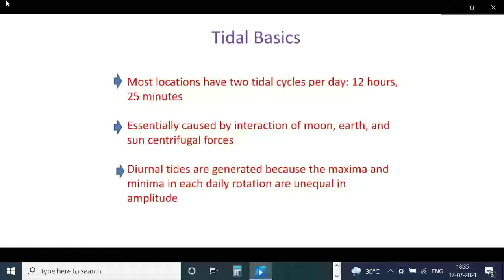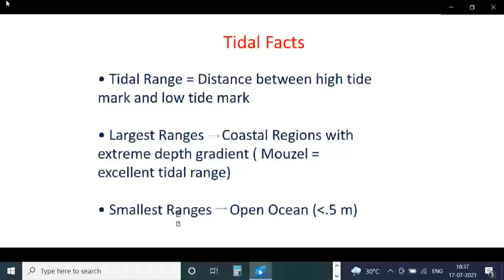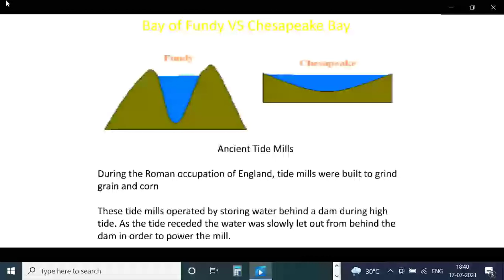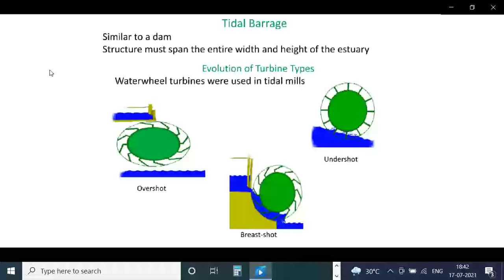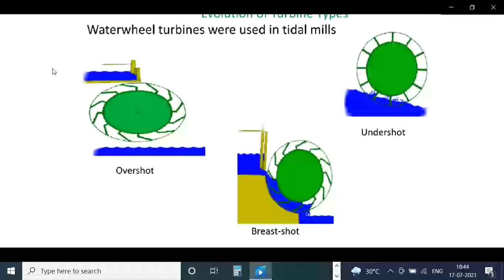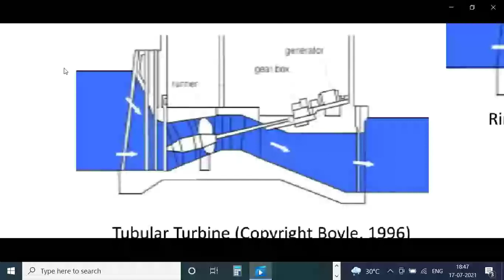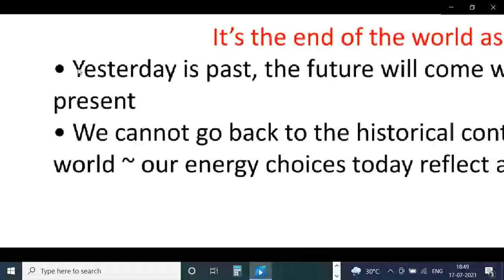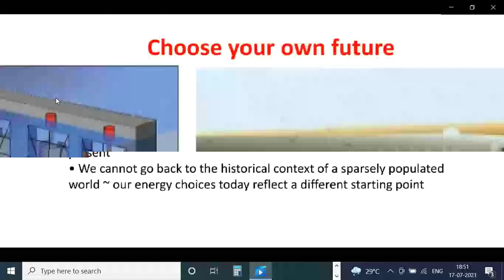TIDAL POWER GENERATIONREVISION